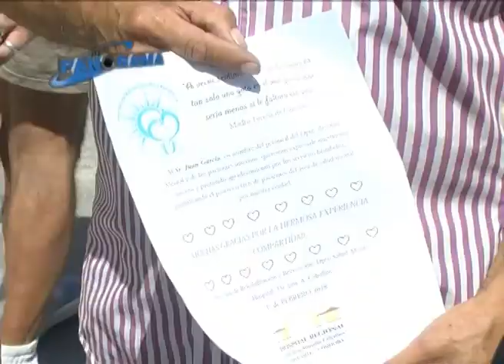Pacientes de Salud Mental de paseo con el trencito